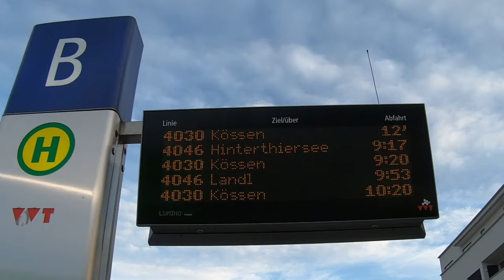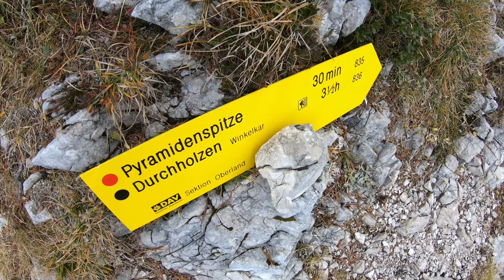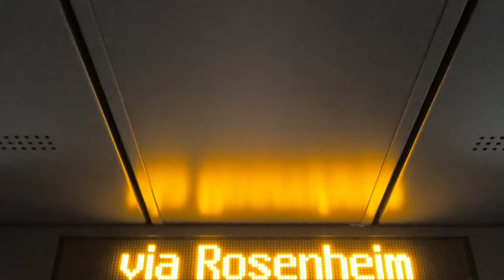🏃⛰️☀️Kaiser & Pharao: Bergtour/Trailrun Kaisertal⇄Pyramidenspitze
Bergtour mit Trailrun auf die Pyramidenspitze im Kaisertal, von Kufstein aus.

Start- und Zielpunkt ist der Kaiserbach, etwas außerhalb von Kufstein. Kufstein seinerseits war Zielpunkt einer Radtour von Rosenheim am Inn entlang, am Vortag

Vom Kaiserbach geht's zunächst über viele Stufen bergauf (280, habe ich gelesen, aber nicht selber gezählt...), dann auf einen breiteren Forstweg und schließlich auf einem etwas "rustikalerem" Forstweg via Ritzaualm zur Vorderkaiserfeldenhütte. Alle drei Phasen des Anstiegs haben eines gemeinsam: Steiles Gelände, und daher eine Bergtour. Oben am Grat angekommen, zwischenzeitlich endlich auf einem Steig, wird es dann trailrunningstechnisch interessanter. Der lange Abstieg zum Bärentalbach ist gut zu laufen, es gibt aber die eine oder andere Steilpassage. Im Sinne der Abwechslung ist dagegen auch nichts einzuwenden. Am Bach entlang, zunächst Bärentalbach, dann Kaiserbach, würde man bei einer Bergtour wohl als eher unerfreulichen Talhatscherer bezeichnen. Zum "Auslaufen" auf einer Trailrunningtour ist die Forststraße aber allemal OK.

🚀 Erreichbarkeit mit den öffentlichen Verkehrsmitteln: 🎯🔚 z.B. Bus-Linie 4030 von Kufstein Stadtwerke nach Ebbs Schanz, Haltestelle Ebbs Kaisertal

Kufstein → Kaisertal → Ritzaualm → Vorderkaiserfeldenhütte → Pyramidenspitze → Kaisertal → Kufstein

🏆 20 km | 1930 m auf/ab